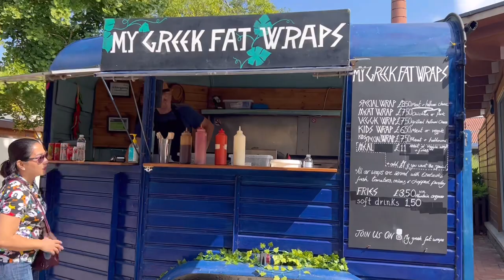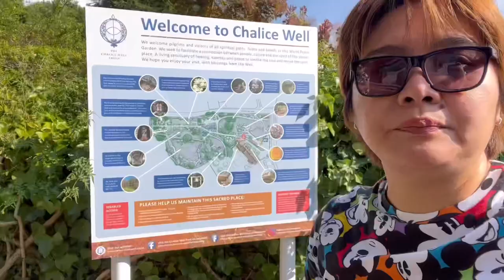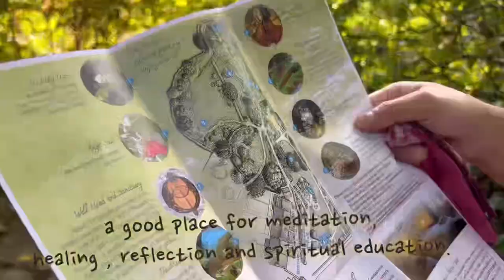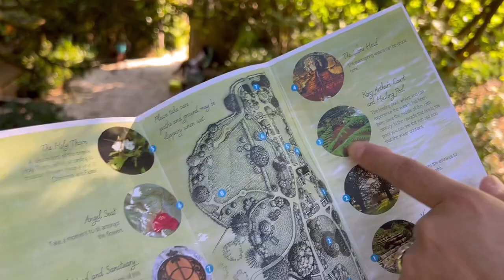Clarks Village | Chicken Gyros | Chalice Well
Clarks Village | craving Chicken Gyros | Chalice Well